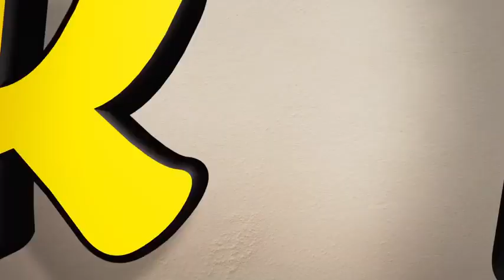Tres por tres la serie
Avance de la primera temporada de fuller house que vendría ser la continuación de tres por tres la serie
En Netflix puedes ver la primera y segunda temporada completa,